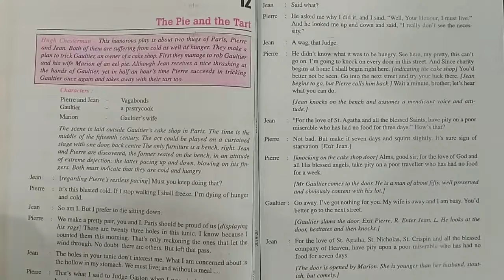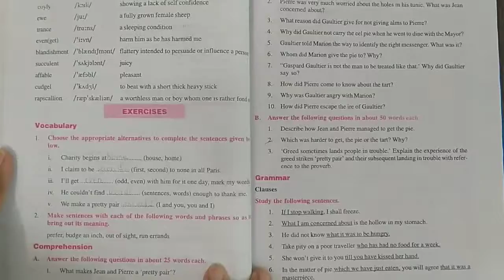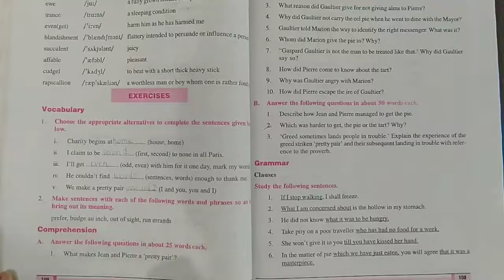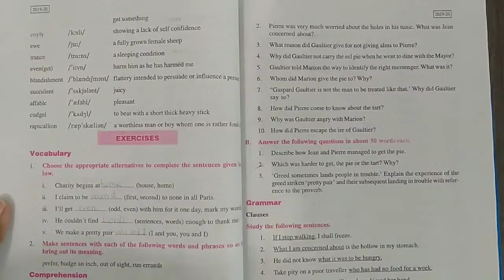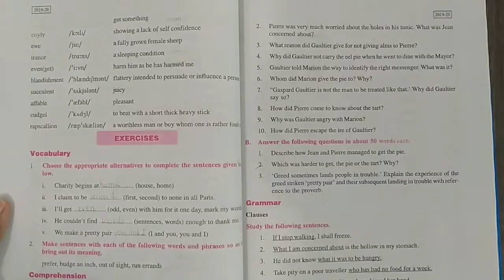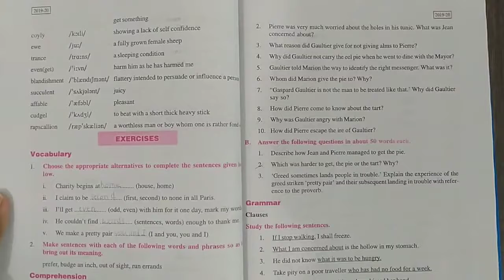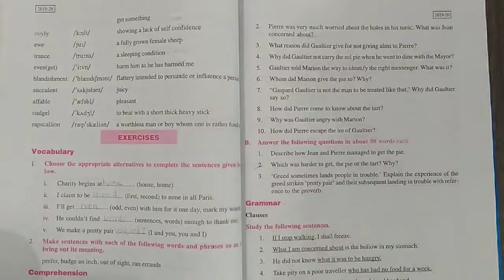Class-10th Lesson-12 Question Answer